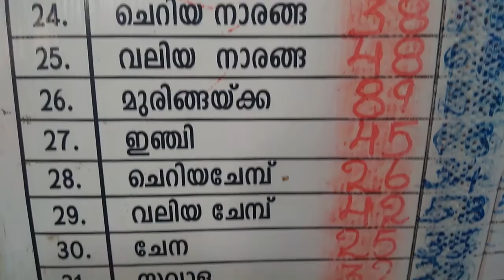എന്തൊരു വിരോധാഭാസം : പച്ചക്കറി വിലകൂട്ടി എന്ന് മുറവിളി കൂട്ടുന്നു, ഹോർട്ടികോർപ്പ്ൽ തിരക്കേയില്ല..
എന്തൊരു വിരോധാഭാസം : പച്ചക്കറി വിലകൂട്ടി എന്ന് മുറവിളി കൂട്ടുന്നു, പക്ഷെ വിലക്കുറവുള്ള ഹോർട്ടികോർപ്പ് ഔട്ട്ലെറ്റുകളിൽ തിരക്കേയില്ല.. സംശയമുണ്ടെങ്കിൽ വില പരിശോധിക്കൂ...